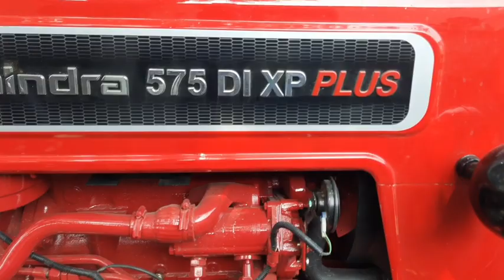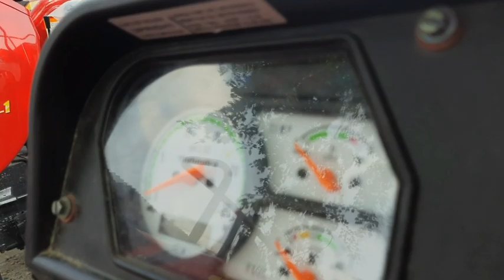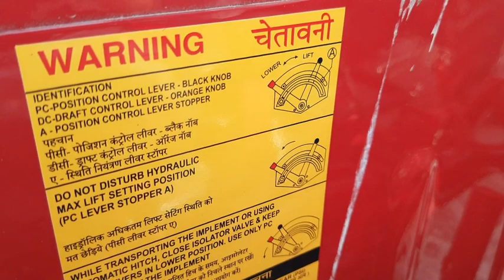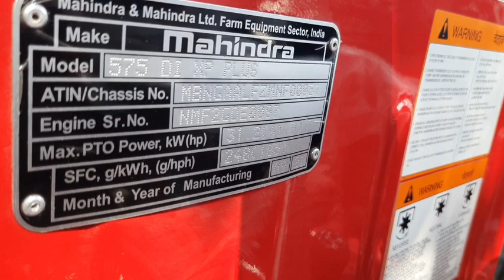Mahindra 575DI xp plus 2021 model में कंपनी ने कर दिए 3 नए बदलाव || 80% फाइनेंस || नवरात्रि ऑफर छूट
किसान भाइयों के लिए सबसे बेहतर जानकारी सभी NEW TRACTOR और Old Modify tractor ki
farmtrac 3600
Swaraj 855FE
Ford tractor